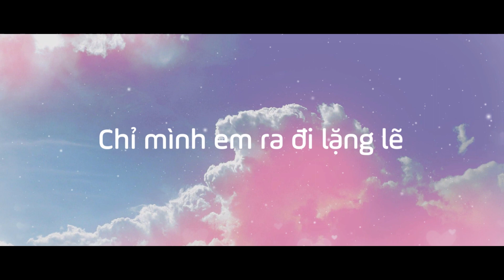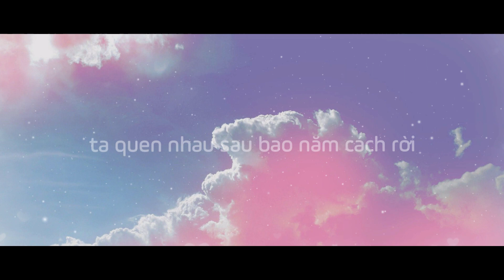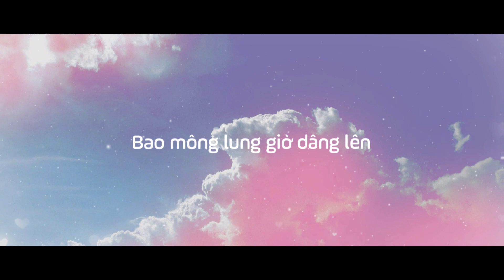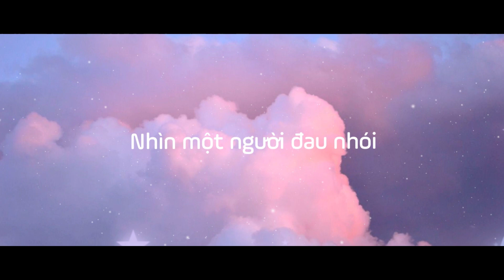Đang Blue - Ngày Mà Thu Đi (Official Lyrics Video)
Bài hát thứ 3 nằm trong E.P "Lâu - Phai" Của Thời Tiết chính thức ra mắt, hy vọng nó sẽ là một bản nhạc thư giãn trong dịp cuối năm này ❤️

Bài hát mang cho mình những câu hát dày vò, buồn bã của một người đã từng yêu thương rất sâu sắc. Nhưng cho đến cuối cùng, anh ta chỉ nhận lại được sự cô đơn giữa những ngày mà mùa thu sắp lụi tàn..

*Bài hát nằm trong EP "Ba Mùa Lâu Phai

- Composer: Đang Blue
- Mix/Master: Đang Blue
- Video lyrics: Clover
- Producer: Clover

Follow Đang Blue

Follow KAITUS PRODUCTION